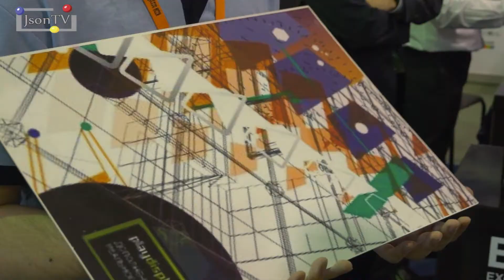Mhealth - Иван Куц, Virtual.Fitness - Имплантированные устройства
Иван Куц, генеральный директор, Virtual.Fitness: имплантированные устройства как следующий шаг в направлении m-Health после wearable devices. Возможности платформы Virtual.Fitness для персональных тренировок, будущее рынка носимых устройств